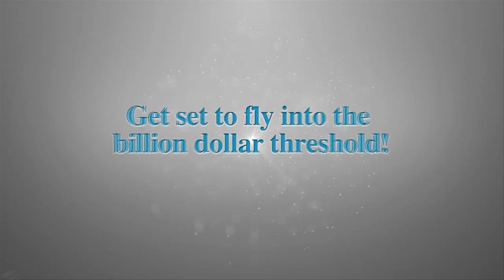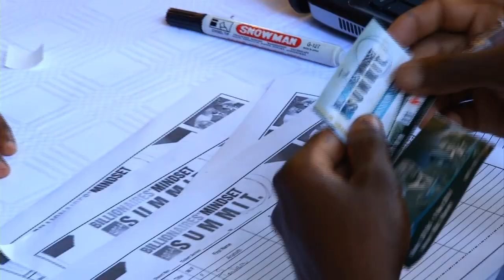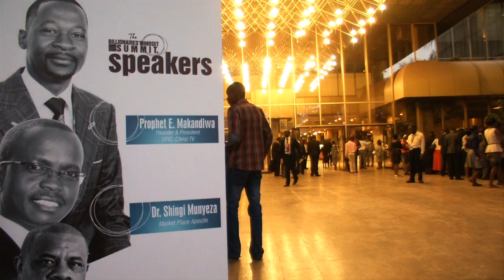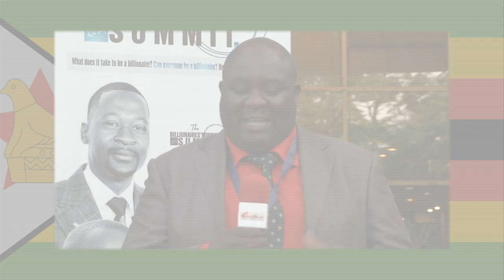Prophet Makandiwa Billionaire's Mindset Summit Day 1 EP 1A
Wealth it is a formula that can be followed
The closer you get to the people of money, you will see there is a certain way that they think, walk talk, dress, seat, eat.
There is a formula to all that not only because the money they have got but the mind.
• If you do not put yourself in the same way they think, you will never have money.
You have to appreciate that there it is God do all that then He will take pleasure in your prosperity.